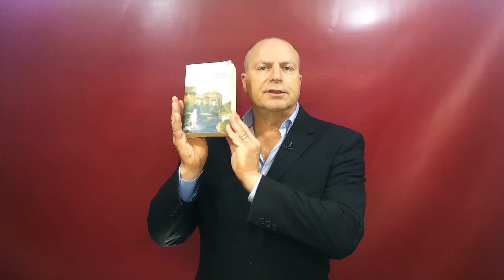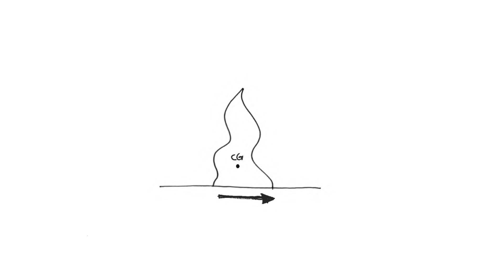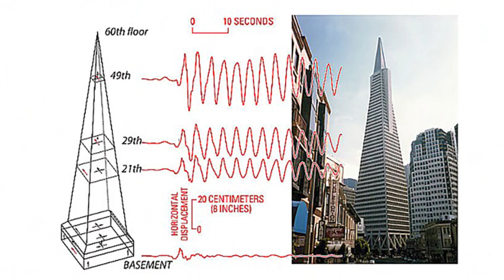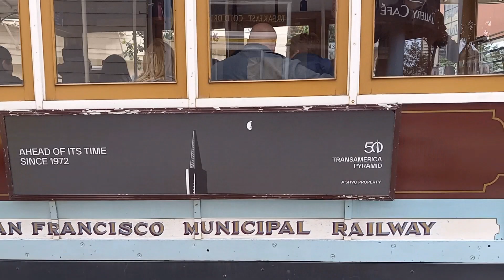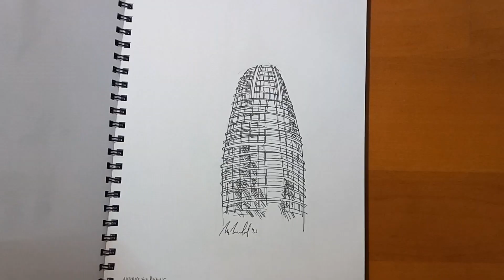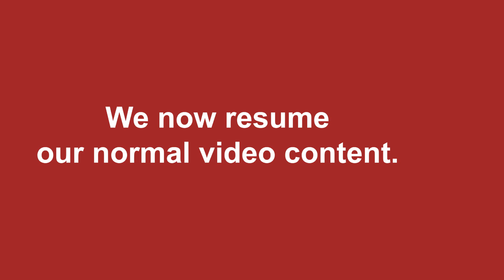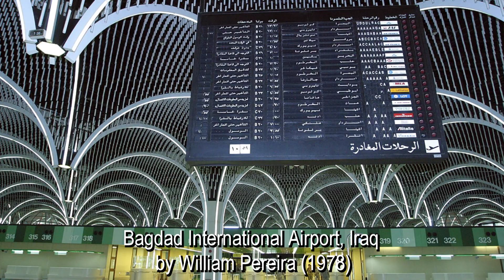Architecture CodeX #72 Transamerica Pyramid, San Francisco CA by Willaim Periera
AND THE SALES FORCE TOWER: Architecture Code looks at the once shocking design for the tallest skyscraper west of the Mississippi and its eventual replacement.

0:00
0:23 Skip Intro: San Francisco reacts to the Transamerica Pyramid
4:10 Seismic Design and the Structural Design of the Pyramid
6:54 A Symbol of San Francisco
7:49 The Salesforce Tower
9:21 Architect William Pereira
10:25 Conclusion